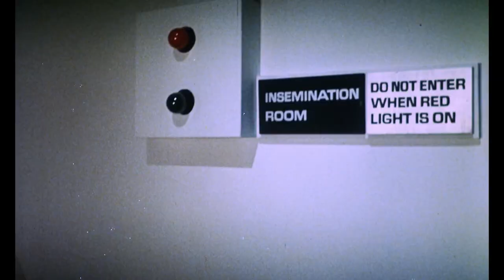Zeta One (1969) - Trailer HD 1080p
Zeta One is a 1969 British comedy science fiction film directed by Michael Cort and starring James Robertson Justice, Charles Hawtrey and Dawn Addams. It was made for a budget of £60,000. Released in America as Alien Women the Love Factor.